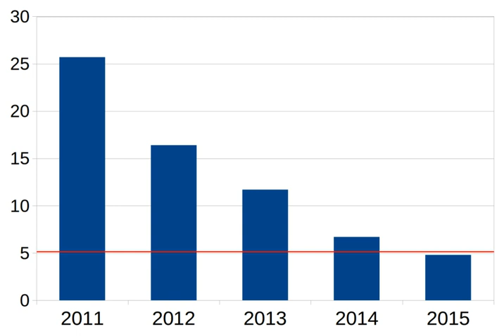Superintelligence | Wikipedia audio article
00:02:53 1 Feasibility of artificial superintelligence
00:07:15 2 Feasibility of biological superintelligence
00:10:06 3 Forecasts
00:12:09 4 Design considerations
00:13:01 5 Danger to human survival and the AI control problem
00:15:42 6 See also
00:15:51 7 Citations
00:16:00 8 Bibliography
00:17:42 9 External links

- Socrates

SUMMARY
A superintelligence is a hypothetical agent that possesses intelligence far surpassing that of the brightest and most gifted human minds. "Superintelligence" may also refer to a property of problem-solving systems (e.g., superintelligent language translators or engineering assistants) whether or not these high-level intellectual competencies are embodied in agents that act in the world. A superintelligence may or may not be created by an intelligence explosion and associated with a technological singularity.
University of Oxford philosopher Nick Bostrom defines superintelligence as "any intellect that greatly exceeds the cognitive performance of humans in virtually all domains of interest". The program Fritz falls short of superintelligence even though it is much better than humans at chess because Fritz cannot outperform humans in other tasks. Following Hutter and Legg, Bostrom treats superintelligence as general dominance at goal-oriented behavior, leaving open whether an artificial or human superintelligence would possess capacities such as intentionality (cf. the Chinese room argument) or first-person consciousness (cf. the hard problem of consciousness).
Technological researchers disagree about how likely present-day human intelligence is to be surpassed. Some argue that advances in artificial intelligence (AI) will probably result in general reasoning systems that lack human cognitive limitations. Others believe that humans will evolve or directly modify their biology so as to achieve radically greater intelligence. A number of futures studies scenarios combine elements from both of these possibilities, suggesting that humans are likely to interface with computers, or upload their minds to computers, in a way that enables substantial intelligence amplification.
Some researchers believe that superintelligence will likely follow shortly after the development of artificial general intelligence. The first generally intelligent machines are likely to immediately hold an enormous advantage in at least some forms of mental capability, including the capacity of perfect recall, a vastly superior knowledge base, and the ability to multitask in ways not possible to biological entities. This may give them the opportunity to—either as a single being or as a new species—become much more powerful than humans, and to displace them.A number of scientists and forecasters argue for prioritizing early research into the possible benefits and risks of human and machine cognitive enhancement, because of the potential social impact of such technologies.